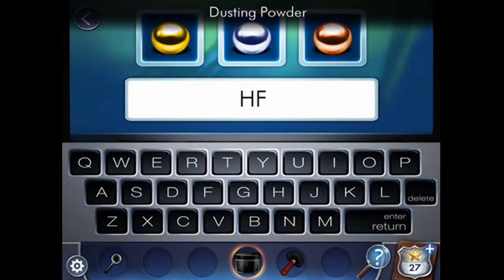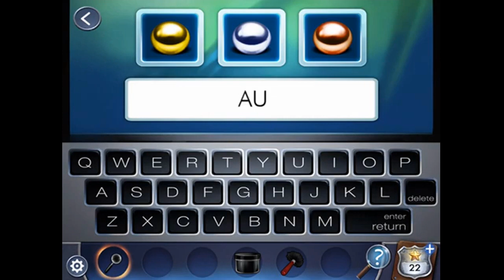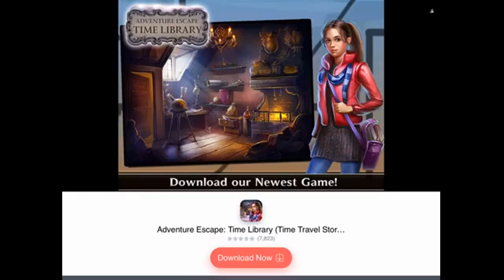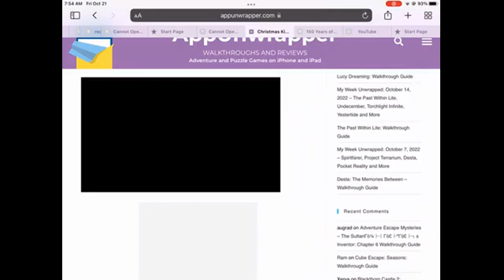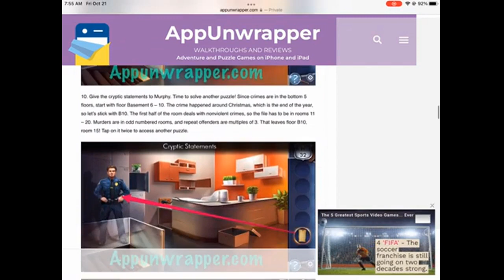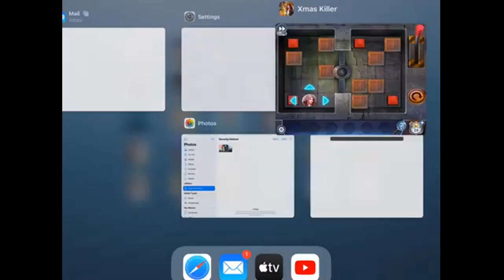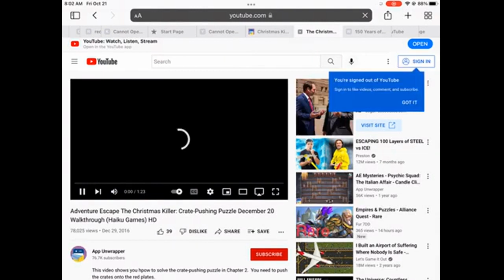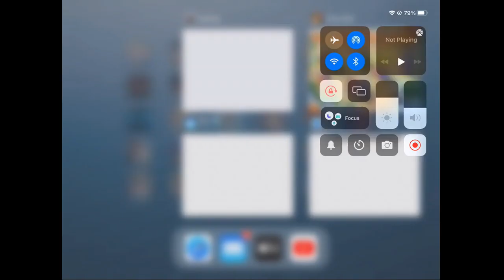Let's Play "Adventure Escape: The Christmas Killer" Part 3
These puzzles...